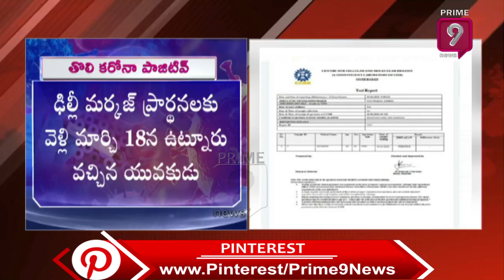Koronavirus Positive Cases Rise to 26 in Nizamabad | Prime9 News